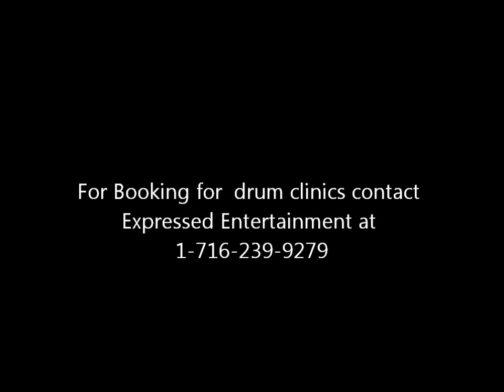Teaspoon solo on metronome @ Guitar Center